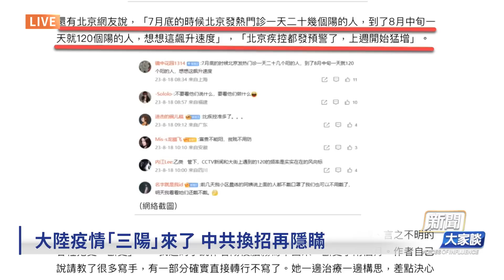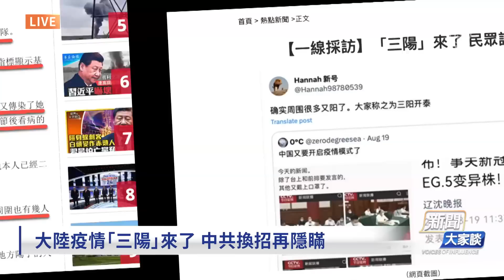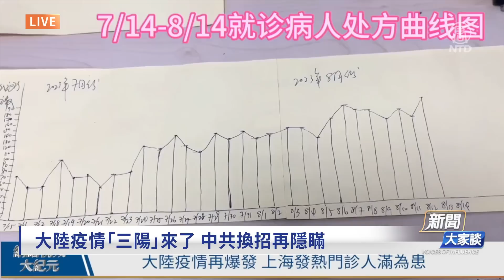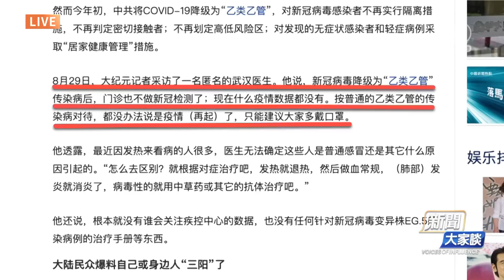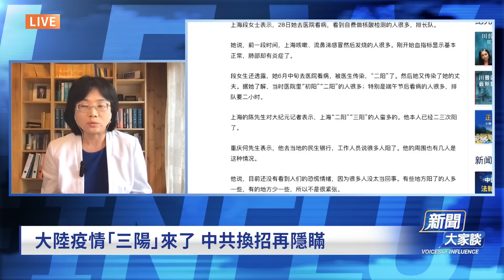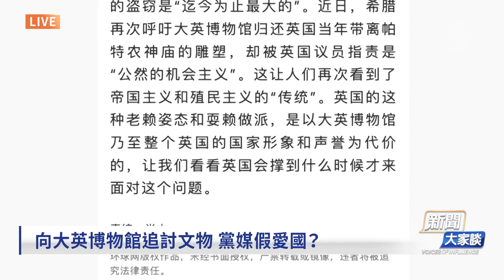醫院不敢承認！官員、警察「三陽」密集離世；黨喉舌聲討大英博物館，動壞心思；郭台銘競逐台灣總統，強硬對中共？助攻賴清德？！【 新聞大家談 】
大陸疫情「三陽」來了 中共換招再隱瞞
向大英博物館追討文物 黨媒假愛國？
郭台銘參選台灣總統 整合藍白還是助攻賴清德？

獨特視角帶給您最新國內外熱點新聞、國內時政動態、高層內幕。